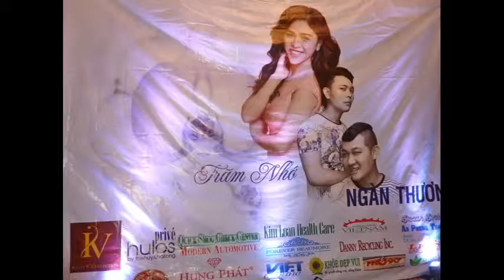Thanh Truc & Dem van Nghe Tram Nho Ngan Thuong - 11.6.16